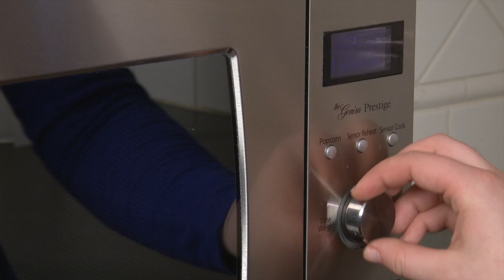Candlewic Melt & Pour Soap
How to make melt and pour soap.